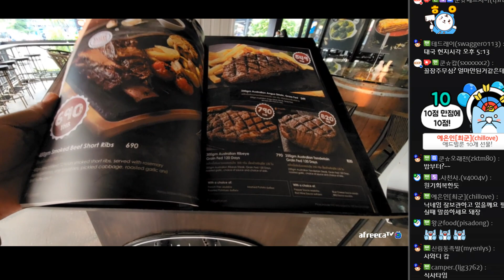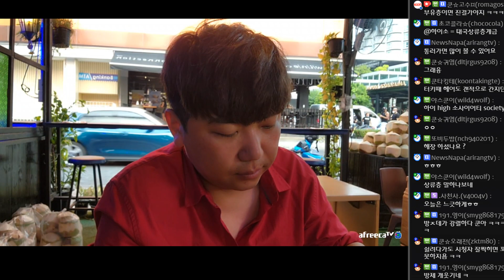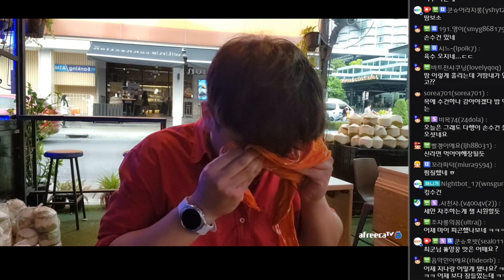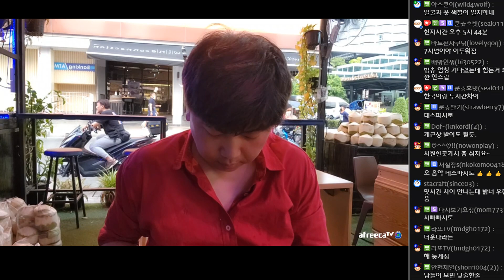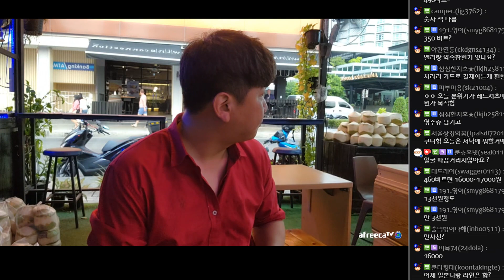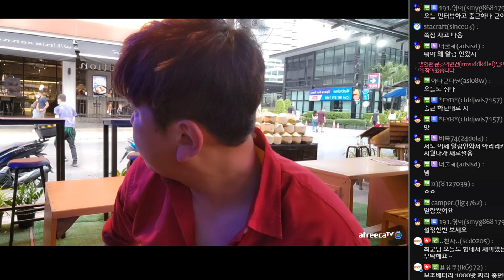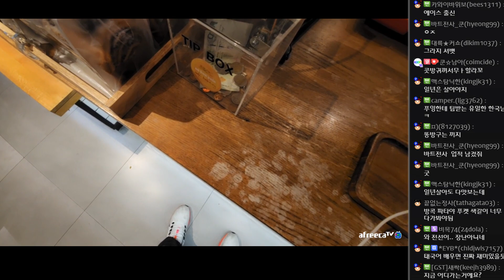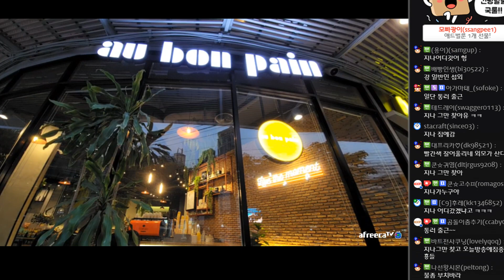배고픈데 밥 먹자! 220407 [3] - KoonTV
220407

배고픈데 밥 먹자!

* 이 영상 섬네일에는 우아한형제들에서 제공한 배달의민족 폰트가 적용되어 있습니다.